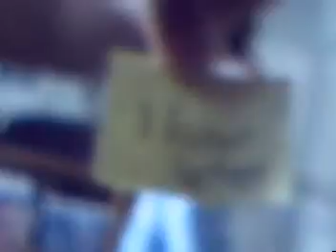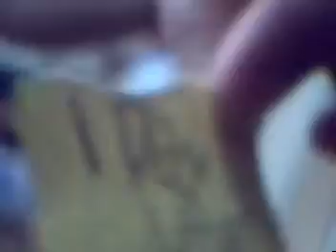random hula record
Visit: Tornado Sos, Mad Old Lady,Random Dance,Walking on Roof,